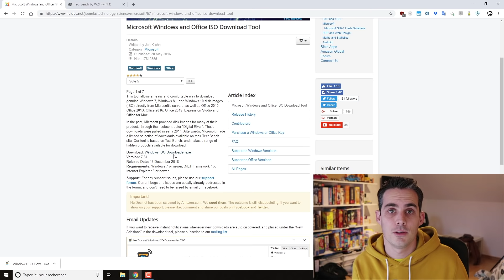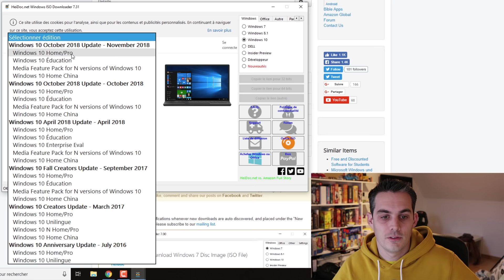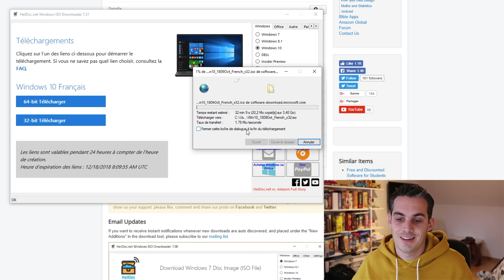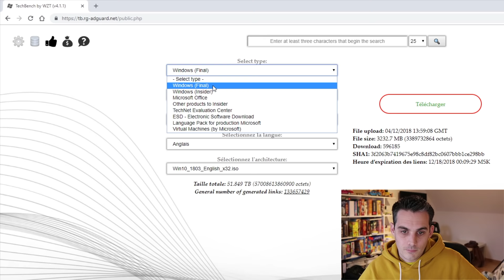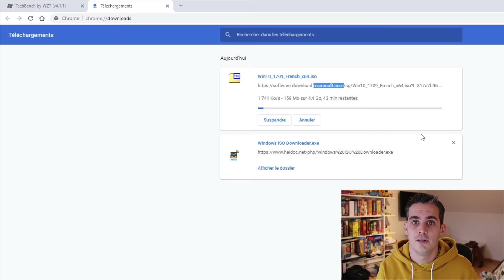Télécharger facilement tous les ISO Microsoft (Windows et Office)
Pour bien des raisons, il est possible que vous ayez besoin de retélécharger ou télécharger un ISO de Windows ou d'Office. Vous pouvez facilement télécharger les ISO depuis le site de Microsoft, mais encore plus depuis l'application dont je vais parler dans cet article.

📌CONFIGURATION DE MON LAB

►Boitier Shuttle SZ170R8
►Processeur Intel Skylake Processeur Core i7-6700K
►SSD Samsung EVO 850 en M2
►2 x SSD Samsung EVO 850
►2 x 16GB Kingston HyperX FURY DDR4
►Carte réseau double port GB Intel Pro/1000 PT

📌MES PARTENAIRES